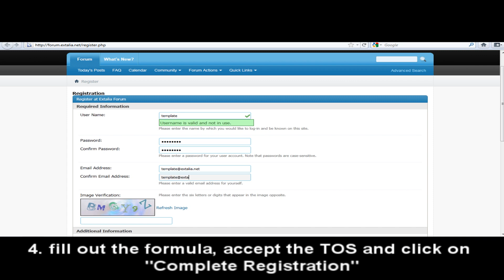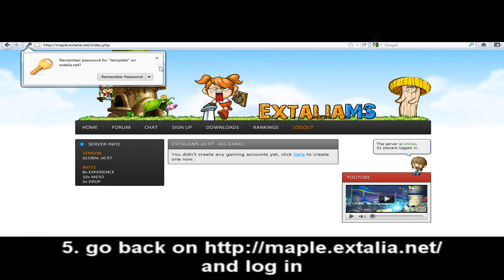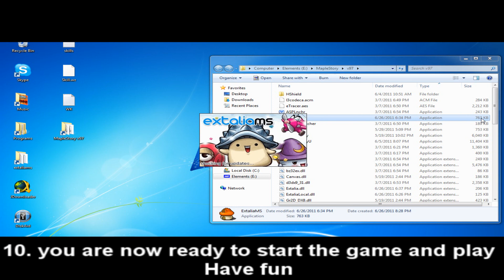How to play ExtaliaMS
A tutorial on how to register a network and game account for Extalia and ExtaliaMS and how to set everything up to play.